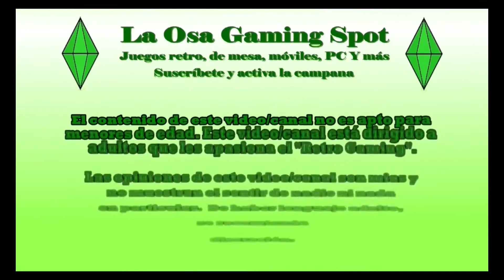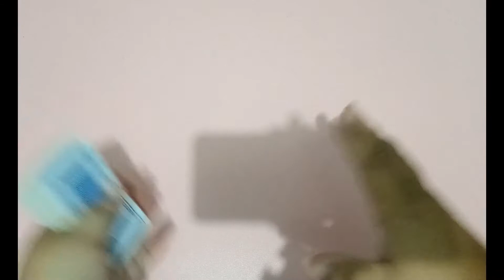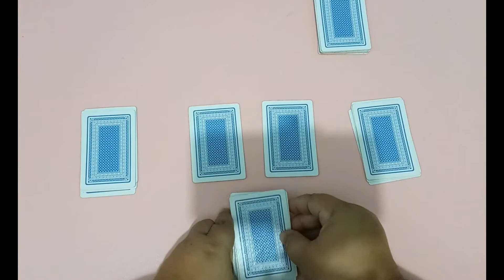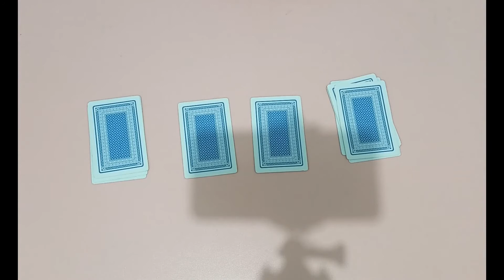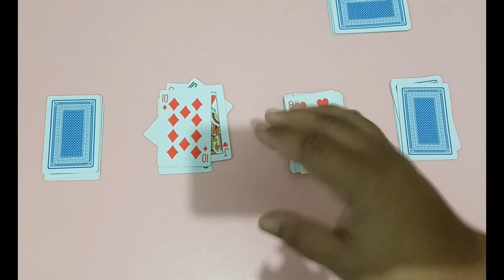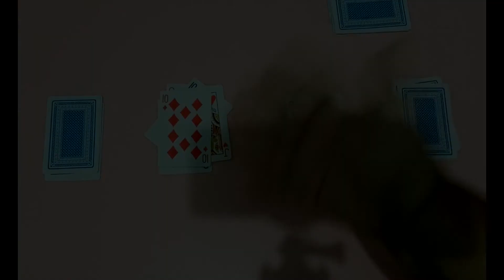Speed - juego de mesa - Tutorial y Gameplay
¡Hola mis queridos pandas! Sean todos bienvenidos a un nuevo video. En esta ocasión les traigo un juego de mesa conocido como SPEED. Es un juego de cartas para dos jugadores que es de paso rápido y muy entretenido. Espero que disfruten de este video tanto como yo disfruté haciéndolo para todos ustedes. ¡Gracias por todo su apoyo! roadto100subs​​​​

Si les gustó este vídeo dejen su like, compártanlo y comenten algo bien cool... y no olviden suscribirse y darle a la campanita de las notificaciones para que YouTube les notifique cada vez que yo subo un nuevo video!!!